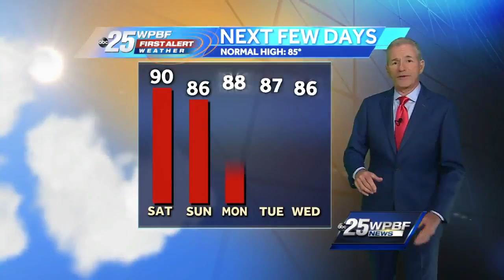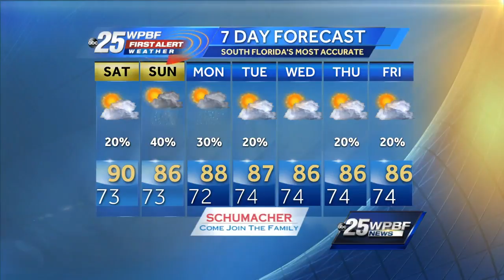Mike Lyons' Video Forecast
Mike Lyons has an update on the weekend weather